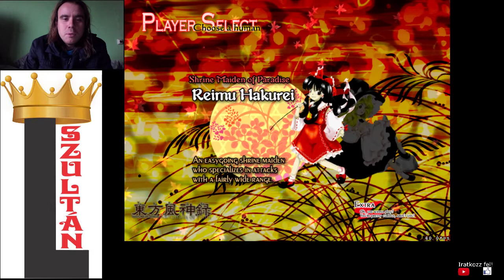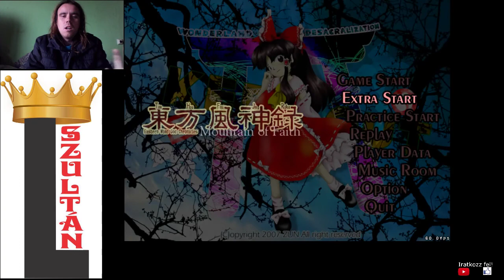L SZULTÁN VS SUWAKO MORIYA Touhou 10 Mountain of Faith ReimuA, MarisaB Extra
Végre megküzdöttem Suwako Moriyaval a Moriya szentély istennőjével, de röviden csak békalánynak nevezhető az öltözéke és az aurája miatt. Úgy döntöttem kiütöm őt Reimuval és Marisaval egy danmaku fesztiválon.